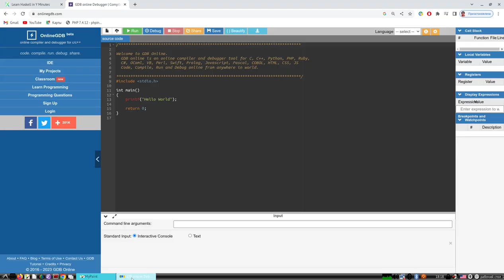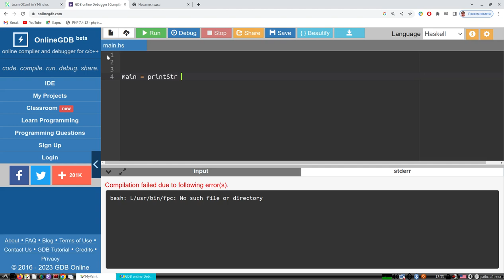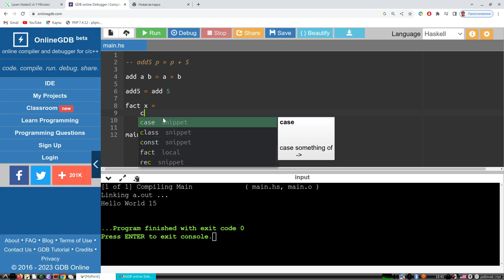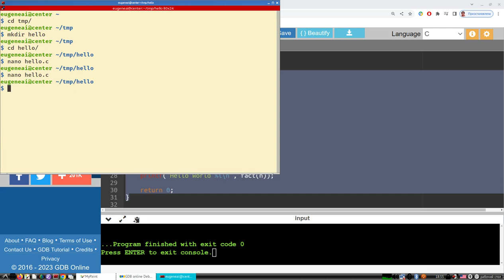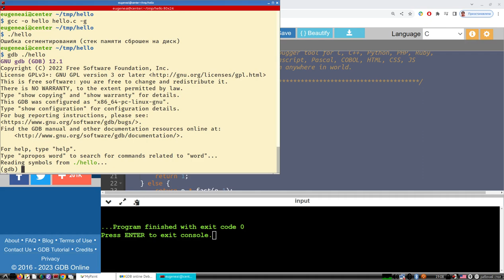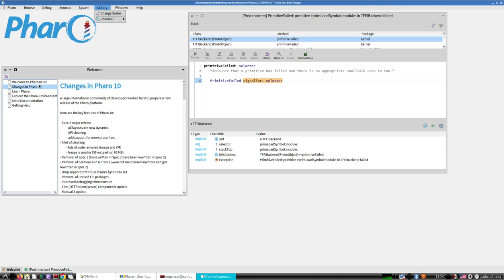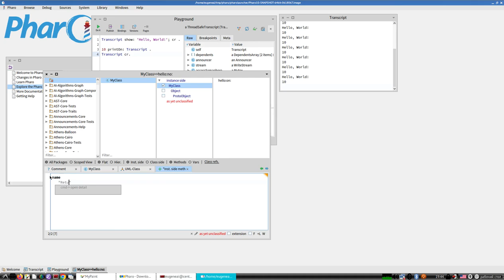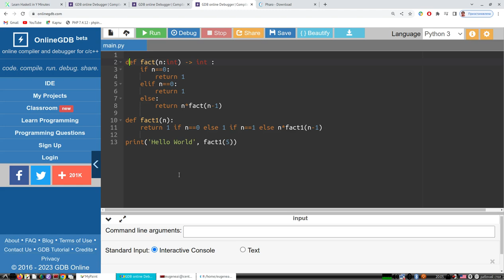Программирование при помощи рекурсии | обзор языков программирования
Первое занятие по программированию.
1. Идентификатор, ассоциация значения (константа) с идентификатором, переменная.
2. Функция как обобщение константы.
3. Рекурсивная (рекуррентная) функция.
4. Представление 1-3 в разных языках программирования.
5. Какие ошибки могут возникнуть при реализации пунктов 1-3.
6. Начала отладки.